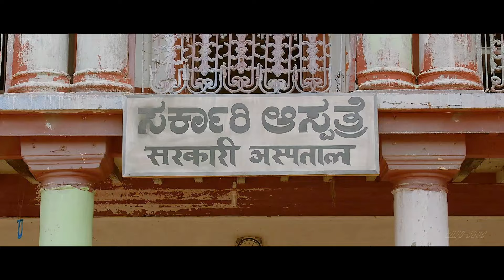Superhit South Released Hindi Dubbed Movie Full Love Story | Shiva Rajkumar (Vajrakaya) South Movie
Viraj is an adopted kid, adopted at a young age. He falls in love with Geetha, daughter of Viraj's father's friend. Viraj's father invites Geetha's family for his wedding anniversary and proposes his son's marriage with her. But Geetha's father rejects the proposal since Viraj is an adopted kid. Viraj's father gets a heart attack and gets admitted to the hospital. After he becomes conscious, he tells Viraj that he is not an orphan and has a family with his mother and grandfather still being alive. Viraj then embarks on a journey in search of his mother, to the heartless kingdom of his grandfather. How Viraj reunites with his mother and grandfather forms the rest of the story.